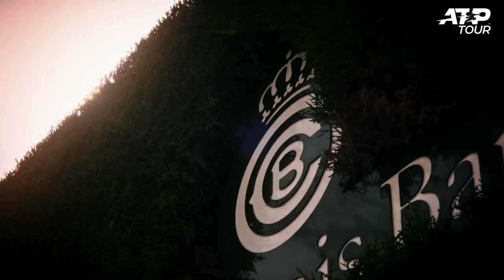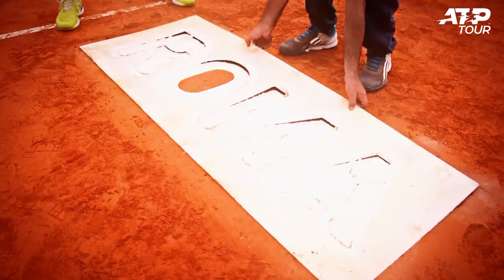Uncovered: 2019 Clay Court Swing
The clay court season has arrived! Preview all the action with ATP Uncovered Presented by Peugeot.

*** Where To Watch ATP Tour Uncovered presented by Peugeot

Asia
China - CCTV
China - Iqiyi
Hong Kong - PCCW
Indian Sub-Continent - Sony/MSM
Japan - Gaora Sports Channel
Malaysia - Astro Supersport
Singapore - Starhub
Taiwan - Sportcast
Thailand - TrueVisions
Vietnam - Canal+ Overseas

Americas
Canada - TSN
LATAM (ex brazil) - Torneos/Direct TV
North America -  Tennis Channel

MENA
Pan Africa - Canal+ Overseas

Europe
Albania & Kosovo - Supersport / Straightforward
Belgium & Luxembourg - BETV
Bulgaria - MTEL/A1
Bosnia, Croatia, Macedonia, Montenegro, Serbia & Slovenia - United Media (IKO Sportclub)
Czech Republic & Slovakia - Tolano
Cyprus - CYTA
Denmark - TV3
France - Eurosport
Finland - MTV3
Greece - OTE
Georgia - Silk Media
Italy - SuperTennis
Netherlands - Fox
Netherlands - Chello
Poland - Polsat
Portugal - SportTV
Russia - Eurosport
Spain & Andorra - Canal+
Switzerland - Teleclub
Turkey - Saran
United Kingdom - Amazon

PAN Regional Deals
Pan LATAM, Caribbean, Oceania, Africa - ESPN International